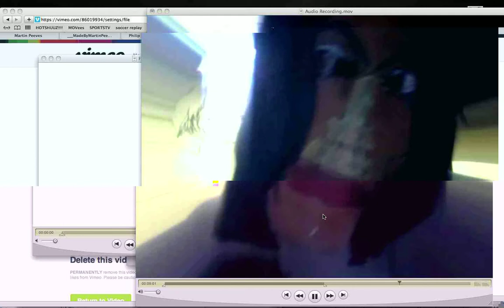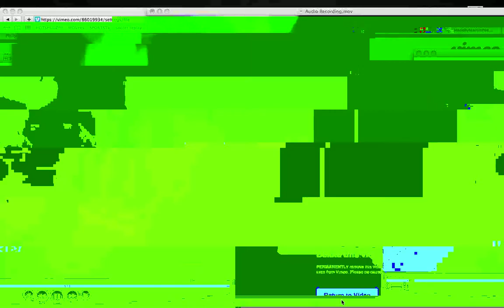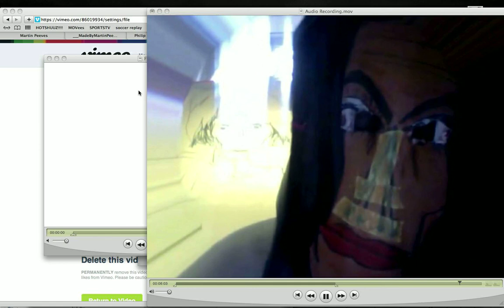Screen Recording (will you be there cover song)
singalong with the great late Michael Jackson. on my desktop. singing will you be there